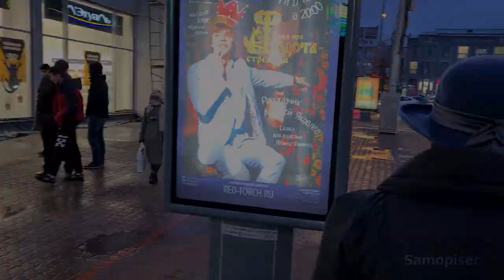Опрос: "Путин болен?" комментирует Валерий Соловей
Опрос проведен для канала Новосибирского дискуссионного клуба Аркадия Янковского, где выходит "Кухня оппозиции" с Валерием Соловьем:

Помощь можно - прямо на номер 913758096два или связанный счет в СБ и А-банке. Еще на Я-кошелёк или с карточки через страницу